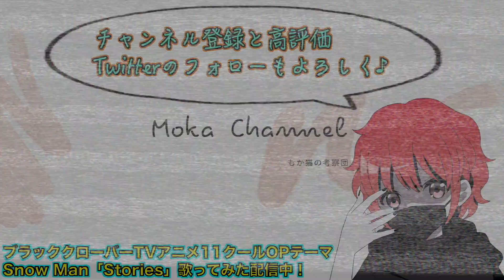【Black Clover考察】アスタの父親の謎と魔力がない理由判明！リチタの体質は関係なかった！The mystery of Asta's father and secret!【ブラクロ最新話】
絵：もか(@mokachannel25)

ジャンプの最新情報やディズニーの最新情報をブログで発信中！

Picture: Moka (@ mokachannel25)

Sending on Jump's blog!

おすすめのブラクロ考察動画⬇︎
【ブラッククローバー考察】アスタの本名ついに判明！？アスタも王族だった！初代魔法帝と同じ家系？出生の秘密…【ブラクロ最新話第238話ネタバレ】

【ブラッククローバー考察】アスタの出身地が第1話で既に描かれていた！？アスタはクローバー王国の王族だったがその家系はスペード王国に住んでいた！【ブラクロ最新話第239話ネタバレ】

【ブラッククローバー考察】ユノとアスタの関係判明！？同じ日にハージ村に捨てられてた理由を徹底考察！アスタが悪魔の力を宿している理由！【ブラクロ】

【ブラッククローバー考察】黒の暴牛団最強ランキング！TOP1〜7！黒の暴牛団最強の魔法騎士は一体誰だ！？【ブラクロ最新話第242話ネタバレ】

【ブラッククローバー考察】最強魔法ランキングTOP10！実はあの魔法が最強だった！？【ブラクロ最新話ネタバレ】

【半妖の夜叉姫】犬夜叉の続編TVアニメの制作決定！2020年秋放送開始予定！半妖の夜叉姫登場人物紹介とあらすじ紹介！

ーーーーーーーーーよくTwitterで頂く質問の返答ーーーーーーーーーーー

‹ブラクロのTVアニメ曲で好きな曲›
【ブラッククローバー×Snow Man】ブラッククローバースペシャルコラボPV